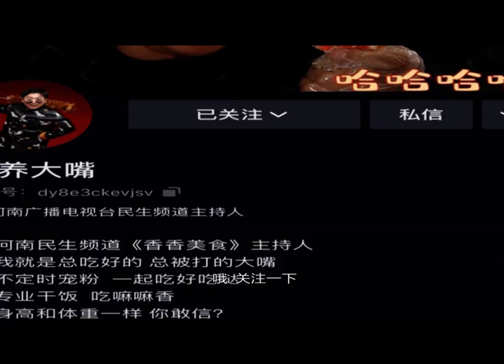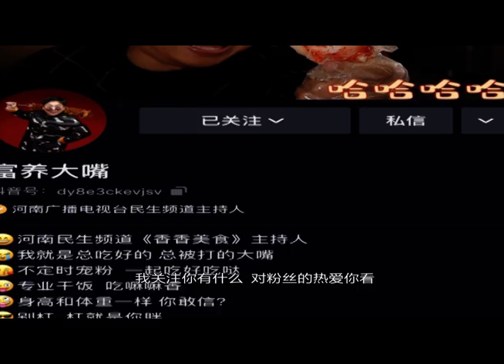河南一家生蚝多吃，蒸煮炸涮还有重口的刺身你不想尝一下